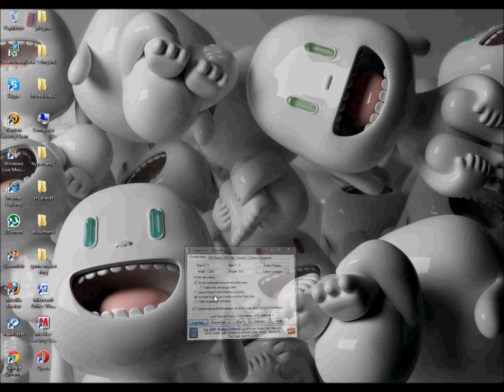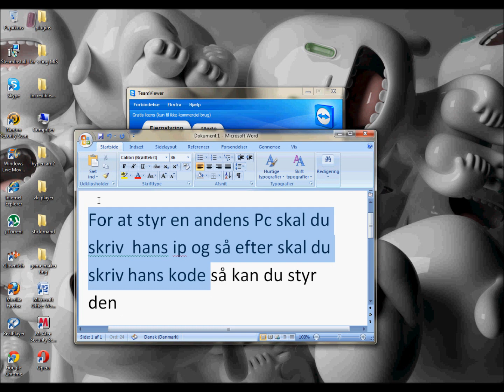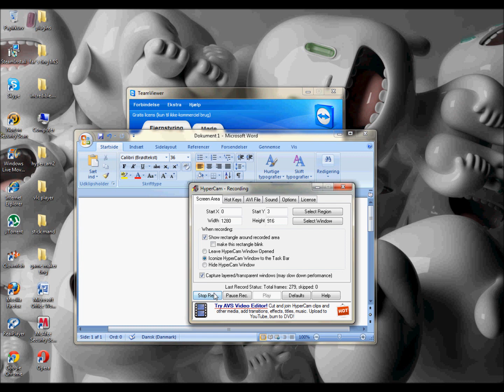hvordan styr man folks PC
Download link her Gratis Du Kan Download gg Du Kan Start Den

Skriv Kommentar vis du har brug for hjælp held og lykke